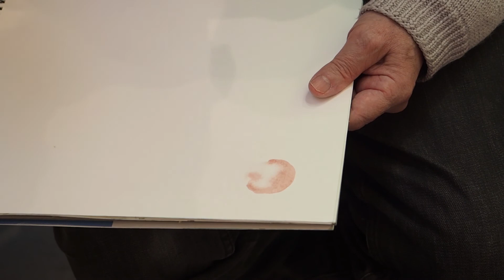Visages du travail / Jean louis Morelle artiste peintre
Interview de l’artiste peintre Jean Louis Morelle dans son atelier à Montreuil en Février 2019